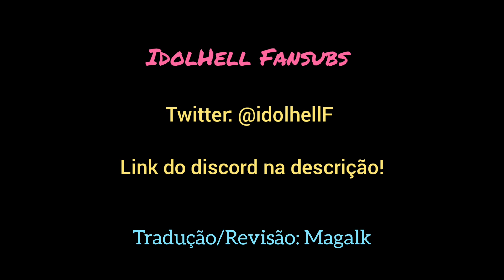D4DJ Petit Mix - Legendado (PT-BR) EP 14: O desafio da Rei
Maho pensa que está faltando algo novamente, "Acho que podemos fazer mais."
Rei propõe experimentar novos instrumentos.
A nova possibilidade do HapiAra se abre! Ou talvez não...?

Episódios novos toda sexta-feira!

D4DJ Groovy Mix versão global já disponível na Play Store e na App Store!

☆ IdolHell Fansubs ☆

Isto é apenas uma fansub. Dedicado apenas ao entretenimento, ajudando a divulgar o projeto ainda mais.
This is only a fansub, dedicated to entertainment, spreading the project even more.